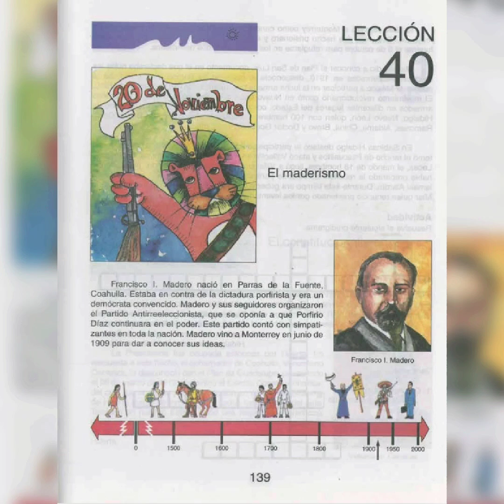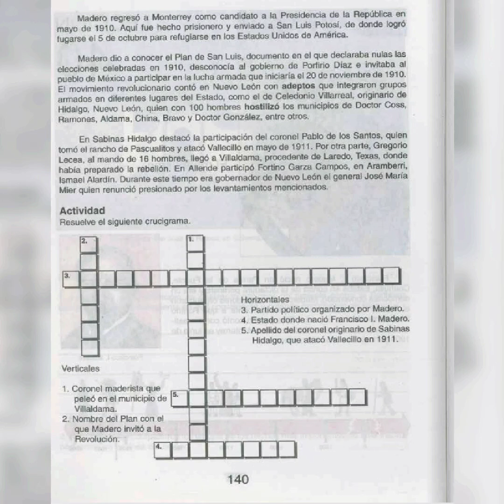El Maderismo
Lección 40